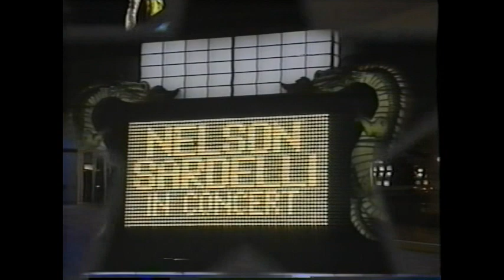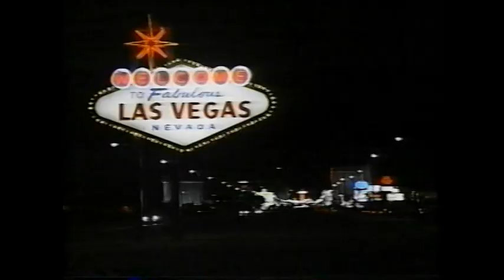THE JOKE ON THE LAS VEGAS STRIP.... (BECAUSE I CAN)